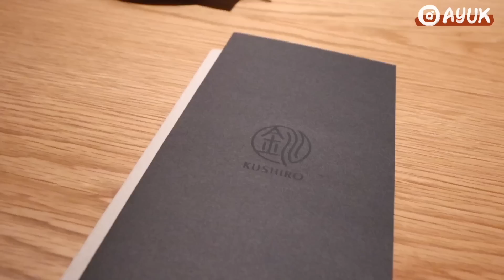試食半島酒店人均$3000 釧Omakase到底值得嗎?! 超矜貴食材 皇家魚子醬 法國藍龍蝦 日本最高級白海膽也太好吃了吧～就連甜品也非常高質素！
釧 Kushiro
地址：
尖沙咀梳士巴利道半島酒店B1樓Bw1, Bw3 & Bw5號舖
Shop BW1,BW3&BW5,B1/F, The Peninsula Hotel, Salisbury Rd, Tsim Sha Tsui

更多#AYUK 影片：
邊吃邊回答Q&A~發現旺角隱世蠔吧！感情狀況？總共減重了多少？微整形了？YouTube收入夠維持生活嗎？

米芝蓮推介🌟正宗日本宮崎和牛壽喜燒到底有多好吃？！尖沙咀隱世日式火鍋店 必食和牛三文魚子蒸蛋 昆布炸魚子超有驚喜！

VLOG|分享日常妝容+新髮型💇🏻‍♀️陪我一起去埋線瘦身 效果到底如何？中環經典扒房果然名不虛傳 燒牛肉太嫩滑了吧！

尖沙咀明星飯堂?!同步食Omakase加鐵板燒也太幸福了吧！超高質鵝肝多士+和牛西冷~獨立私人套房 超級￼推薦🌟

CP值極高 人均五百多的Cocktail fine dining?!六款不同酒精與小食甜品🍸不允許你不知道的中環隱世復古酒吧！🥂

五星推薦北角高質Omakase 小店🌟脆皮龍蝦明太子燒果然名不虛傳 好吃到流淚！挑戰一人出去食飯拍片會尷尬嗎？

已減掉10KG！分享最近健身吃什麼？一起去超市準備健康食材！一天三餐食譜分享～減脂也能很好吃 隔夜燕麥原來就是這麼簡單！

將軍澳海景度假風法式餐廳也太好拍照了吧！黑松露意粉超有驚喜 終於能吃到法式蝸牛~香港Pet Friendly餐廳推介🐶

豪華開箱長洲B&B🏡長洲海鮮燒烤太好吃了吧！打卡長洲新店吉士cafe 必吃的軟殼蟹盒子吐司 狗狗餐廳好去處💕

尖沙咀隱世Omakase推薦！CP值超高～讓味蕾回到日本的感覺🇯🇵長崎小長井蠔王也太好吃了吧！！

這樣吃輕鬆瘦了7KG..在家工作一天吃什麼？低碳低卡低脂又美味的炒烏冬食譜 求你們一定要嚐試！

VLOG| 去打卡銅鑼灣生酮超市..竟然買了一個Hermes回家？開箱消費券也能買得到的Hermes手袋👜

大圍美食｜高質隱世咖啡店 瞬間去到外國的味道？超好喝的奶蓋芝士咖啡 排隊一小時就是為了吃桂花烏龍奶酥麻薯包！

在英國最後的影片！York約克兩天遊記 打卡吃喝玩樂勝地 探索帶着魔法氣氛的城市 怪不得哈利波特電影也在這裏取景～